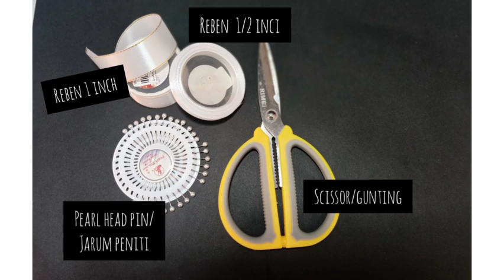Tutorial hand bouquet bridal/cara menggubah bunga tangan pengantin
Bahan yg diperlukan
18 kuntum rose
Baby breath
Paper tape
Gunting/scissor
Jarum peniti/ pearl head pin
Reben 1 inci
Reben 1/2